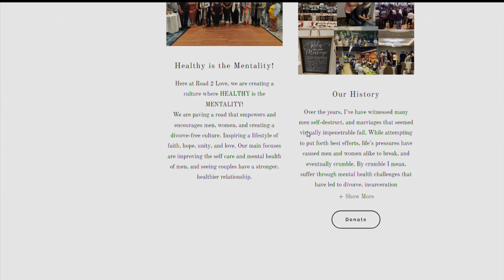ROAD2LOVE BENEFIT GOLF TOURNAMENT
MEN WHO TAKE CARE OF THEIR MENTAL HEALTH NOT ONLY BENEFIT THEMSELVES. THEY ALSO STRENGTHEN THEIR FAMILY DYNAMIC. ROAD 2 LOVE IS AN ORGANIZATION FOCUSED ON STRENGTHENING BOTH